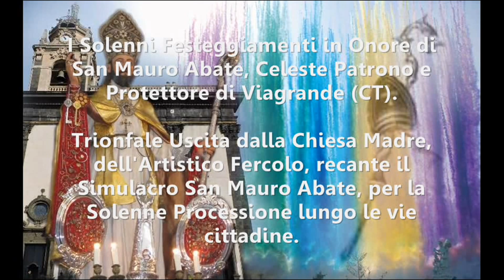Trionfale Uscita di San Mauro Abate 2015 e Spettacolo Pirotecnico curato dalla Ditta Fire Sud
Solenni Festeggiamenti in Onore di San Mauro Abate, Patrono e Protettore di Viagrande (CT). Trionfale Uscita dalla Chiesa Madre, dell'Artistico Fercolo, recante il Venerato Simulacro di San Mauro Abate e Spettacolo Pirotecnico, curato ed eseguito dalla Ditta "Fire Sud" di Salvo Leone e Orazio Pappalardo da Zafferana Etnea (CT).
Piazza San Mauro di Viagrande (CT), Giovedì 15 Gennaio 2015 - Ore 13:00. Buona Visione!!!